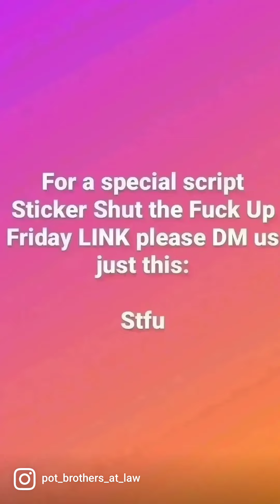PSA @RocketSeeds KnowYourRights potbrothersatlaw pulledover 855wasslaw